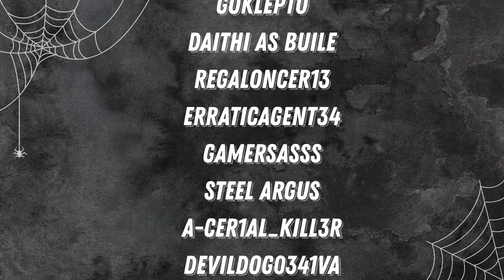RAH's HORROR Movie You MUST watch Children of the Corn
RAH's HORROR Movie You MUST watch Children of the Corn. Children of the Corn is a great horror movie with evil children. If you have seen this film let me know down below what you thought of it. If you have yet to see it go out see it then let me know what you thought about Children of the Corn.

Watch me LIVE on Twitch.tv/ReAnimateHer

Aggressively Stalk Me:

►Twitch.tv/ReAnimateHer
►Twitter.com/ReAnimateHer_
►Instagram.com/ReAnimateHer
►Facebook.com/ReAniamteH3r